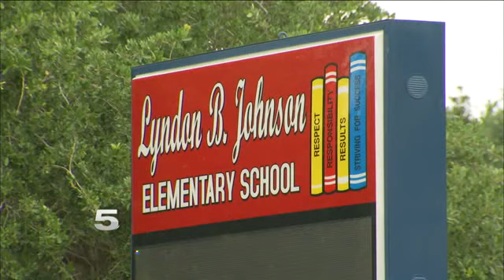KRGV CHANNEL 5 NEWS Update - April 19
Donna Fire Destroyed Several Structures - Suspect in 1960 Murder Seeking Bond Reduction - TEA Investigating Reported Violation at Edinburg School